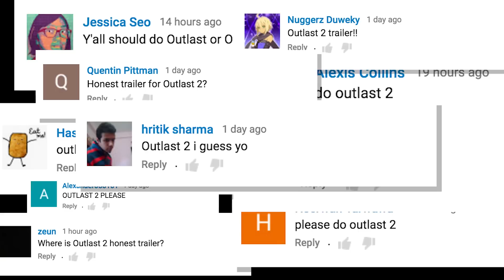OUTLAST 2 (Honest Game Trailers en Español)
Descubre el juego de terror que realmente se puede hacer bien con algo de buena produccion detras. Esto es ¡Outlast 2!

Trailers que te dicen LA VERDAD sobre tus Video Juegos favoritos: Honest Game Trailers en Español. estos son los divertidos trailers que los desarrolladores de juegos no quieren que veas...

Honest Game Trailers: Outlast 2
Executive Producers: Matt Raub and Spencer Gilbert
Episode Written by: Andrew Bird, Max Song, Spencer Gilbert and Matt Raub
Edited by: Max Song
Traducción y edición: Morgan Mendieta
Dirección de doblaje: Patrick Maulén

¡Mira! Es nuestro propio sitio web
¿Quieres saber cuando estamos filmando y/o cagando? Ahora puedes
¡HEY TU! echale un vistaso :B